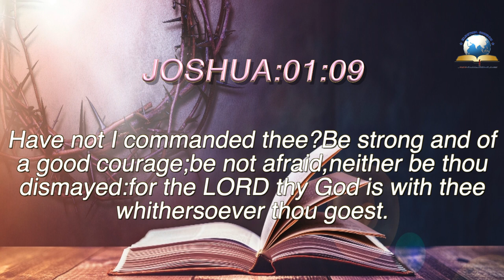Today's English Bible Verse I Today’s English Bible Words [25/08/2021] I English Bible Verse